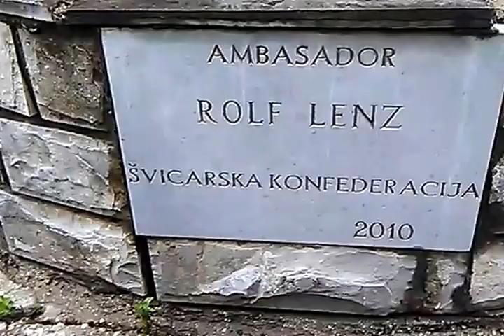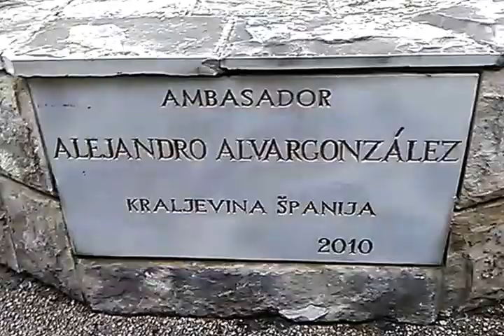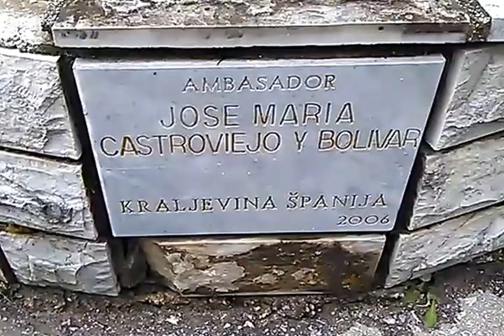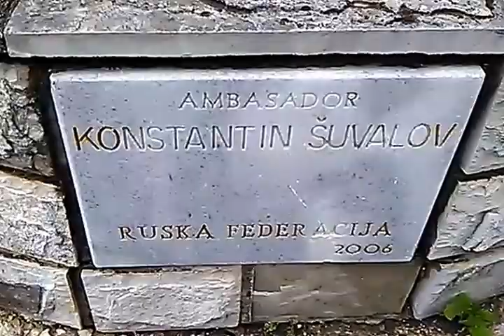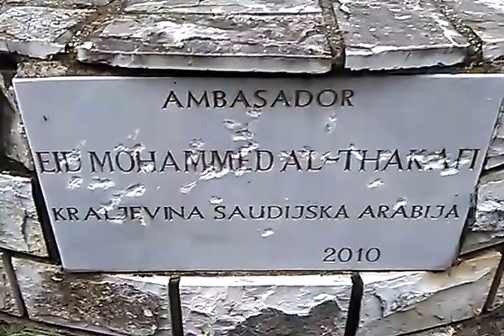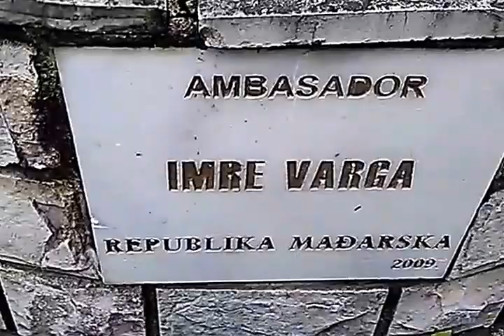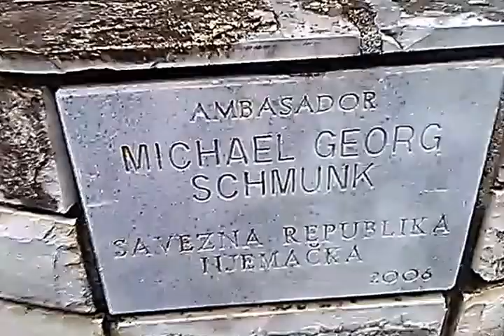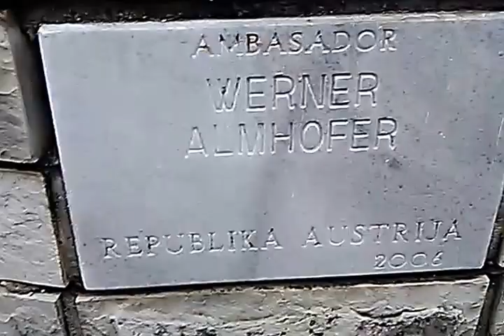Aleja ambasadora, Bentbaša, Sarajevo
Aleja ambasadora, Sarajevo
Na inicijativu Općine Stari Grad Sarajevo, 2002.godine pokrenut je projekat izgradnje aleje lipa pod nazivom "Aleja ambasadora" koja obuhvata prostor šetnicom duž rijeke Miljacke, odnosno prostor od Bentbaše do Darive. Šetnica je čitavom dužinom asfaltirana.

Aleja ambasadora je projekat u kojem ambasadori akreditirani u BiH, kao i visoki zvaničnici međunarodnih organizacija, dobiju priliku da zasade po jedno stablo lipe tokom svog mandata, na lokalitetu Bentbaša-Dariva. Ispred svake zasađene lipe postavlja se kamena ploča sa nazivom države ili međunarodne organizacije, te imenom i prezimenom ambasadora, odnosno zvaničnika koji je zasadio. Nakon sadnje, učesnicima projekta uručuju se certifikati koji će ih zauvijek podsjećati na taj čin, a u isto vrijeme su i pozivnica da nakon isteka mandata u našoj zemlji ponovo posjete Općinu Stari Grad i Grad Sarajevo.

Prvu lipu je zasadio je tadašnji Visoki predstavnik u BiH Volfgang Petrič, a drugu Žak Pol Klajn (UNMBIH).